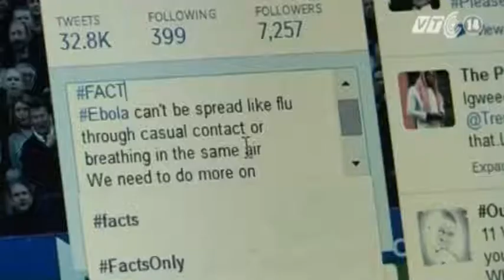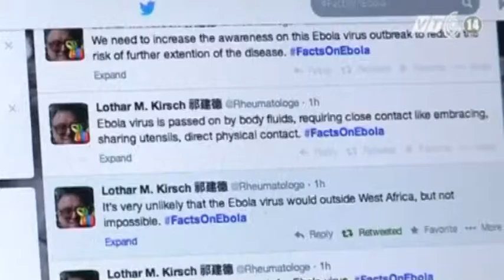VTC14_Các blogger Châu Phi sử dụng mạng xã hội để tuyên truyền bệnh Ebola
(Truyền hình VTC14) - Nhằm góp phần đối phó với dịch bệnh Ebola đang gây hoang mang cho cộng đồng dân cư trong nước, các kỹ sư công nghệ thông tin trẻ tuổi tại Nigeria và Ghana đã nỗ lực tìm ra các giải pháp để tuyên truyền cách thức phát hiện cũng như ngăn chặn nguy cơ nhiễm bệnh đến người dân. Và mạng xã hội được coi là một cách hiệu quả.